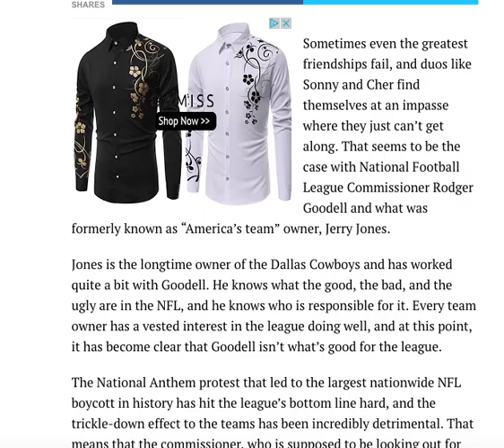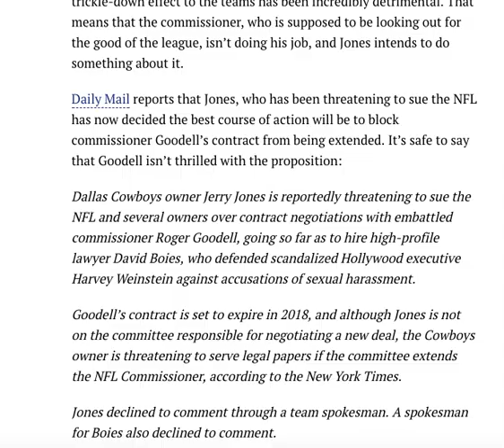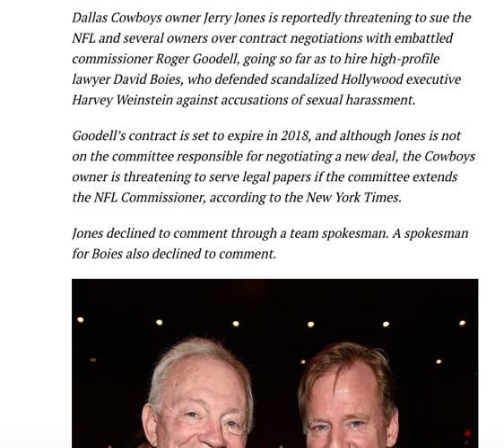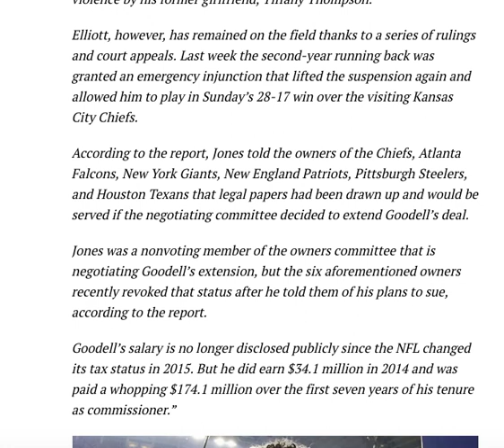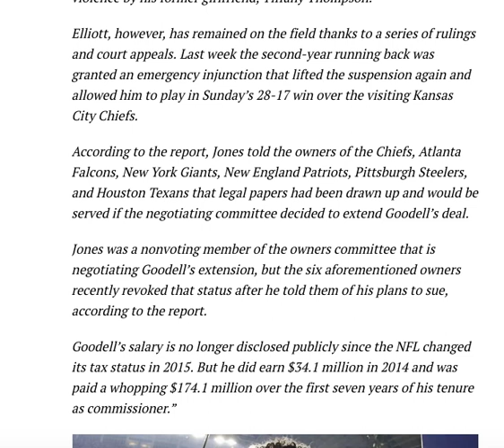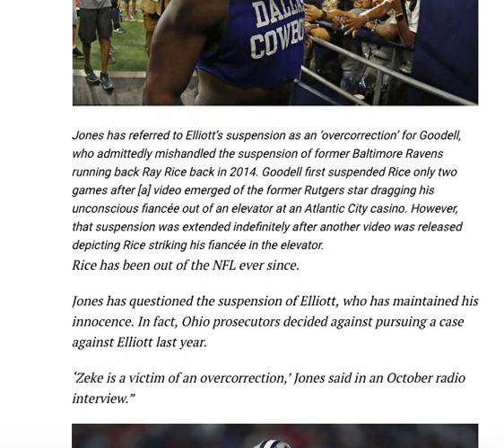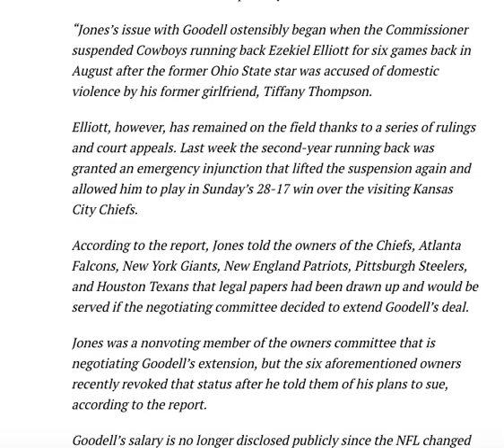NFL COMMISSIONER JUST WOKE TO THE WORST NEWS OF HIS LIFE WHEN HE SAW WHO SUED HIM OVERNIGHT!